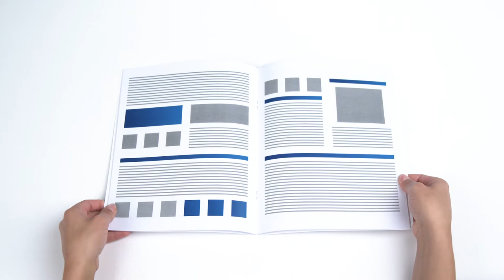Saddle Stitched Bound Books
In this video demonstration, we take a look at a wire staple bind in a saddle format called saddle stitch. This type of binding holds the pages securely and can hold up to 64 pages perfectly.

Custom printing of booklets, catalogues, and other publications with Saddle Stitch Bound Books. Print from 8 to 80 pages including the cover on the same paper throughout. The page count indicates the total number of pages in the publication including the cover and must be divisible by 4. As the cover is not produced independently of the rest of the book, this is a sensible option for promotional literature. Print saddle-stitched self-cover books in cost-effective short runs of 10 copies all the way to 25,000 + runs printed on our state of the art offset printing equipment.

►Newprint Blog to learn more about packaging and designing.